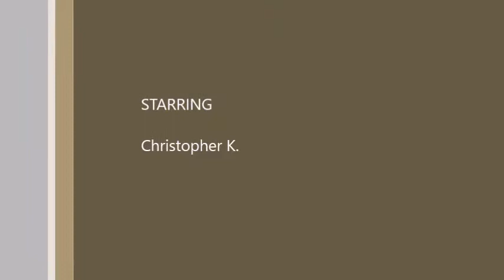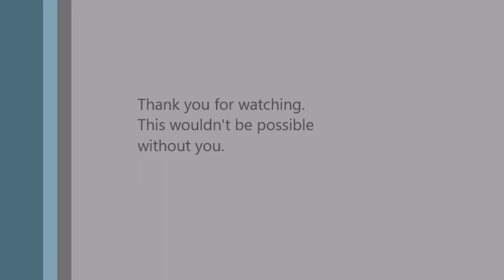Super Adventure Island Super Nintendo Casual Play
Whats up everyone. Thought I'd try and take on this classic but I got all the way to the end and couldn't beat the last boss well enjoy.